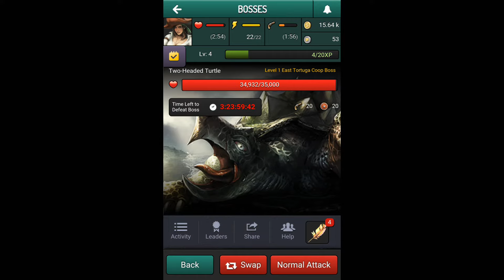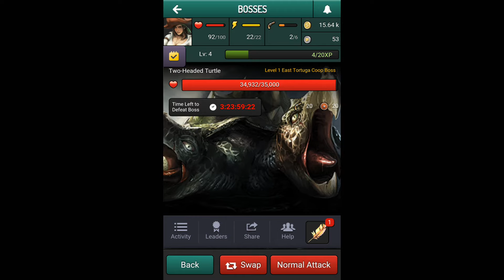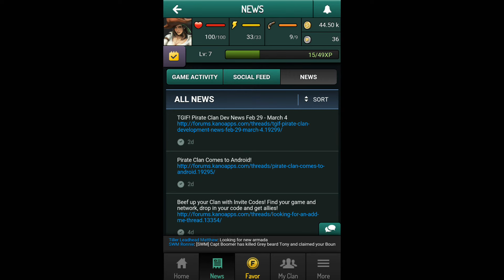Pirate Clan - Android Gameplay HD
Game Description:

Master the high seas in Pirate Clan, an epic pirate RPG. Take control of vast fleets as the world’s most cutthroat captain, embark on legendary exploits, challenge epic bosses, rule the Caribbeans and send rivals to a watery grave, all in the quest for riches. Band together with other Captains to form Armadas and grow even more POWERFUL, and engage in full-out pirate WARFARE against thousands of other players.

GAME FEATURES:
▶ Hundreds of adventures across more than 20 exotic locations!
▶ Battle dozens of bosses, from legendary captains to mythical beasts!
▶ Level up, choose your skills and customize your Captain!
▶ Play with friends and form Armadas!
▶ Fight and plunder against MILLIONS of players!
▶ Collect 1000s of weapons, mateys and ships
▶ Craft your own powerful weapons, pirates and ships!
▶ Grow and manage your Pirate Empire to rule the seas!
▶ Rank on leaderboards across multiple categories!
▶ Beautiful artwork!